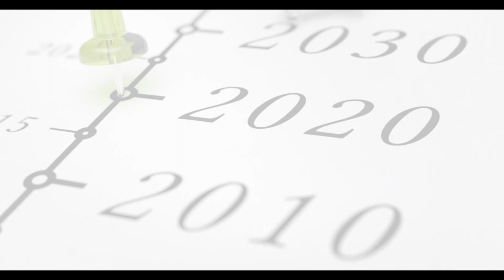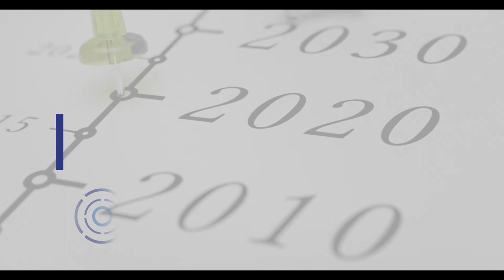Video message from Portugal's Minister of Health Dr. Marta Temido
Portugal's Minister of Health, Dr. Marta Temido shares with us the key health priorities of the Portuguese Presidency of the Council of the European Union. She also shows her support for the 'Blueprint for Action on Diabetes in the European Union by 2030' published by MEPs Mobilising for Diabetes, the MEP Interest Group on Diabetes in the European Parliament. IDF Europe provides the secretariat for this group.